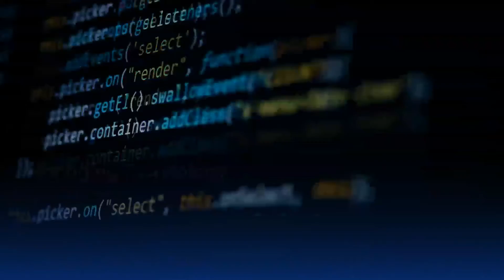What's RiskMinds doing in 2021?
In 2020, the world changed; risk management changed; and RiskMinds has adapted to meet the new needs of the global risk community.

For 2021, digital gatherings will become regular opportunities to update knowledge, connect you to risk managers interested in the same things, and unite a more geographically diverse community than ever before.